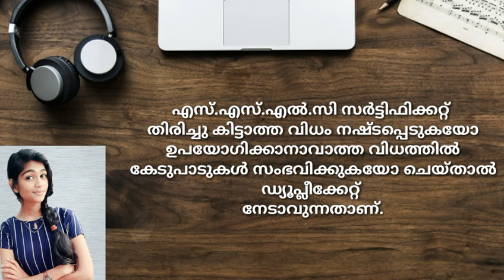How to apply for duplicate SSLC certificate /How to get SSLC certificate lost in kerala flood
SSLC സര്‍ട്ടിഫിക്കറ്റ്‌ തിരിച്ച് കിട്ടാത്ത വിധം നഷ്ടപ്പെടുകയോ ഉപയോഗിക്കാനാവാത്ത വിധത്തിൽ കേടുപാടുകള്‍ സംഭവിക്കുകയോ ചെയ്താൽ ഡ്യൂപ്ലിക്കേറ്റ് നേടാവുന്നതാണ്.
എന്ന വെബ്‌സൈറ്റില്‍ അപേക്ഷ ഫോം ലഭിക്കും.
SSLC certificate missing malayalam
SSLC book missing malayalam